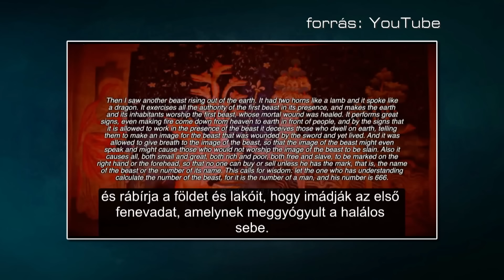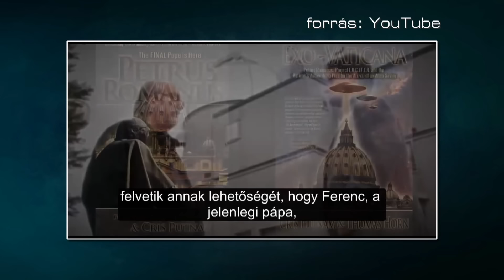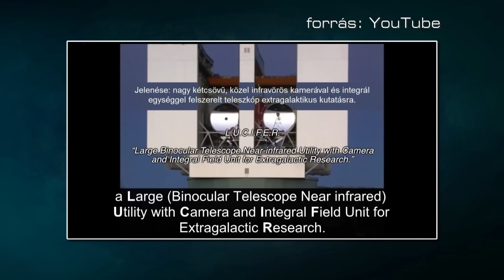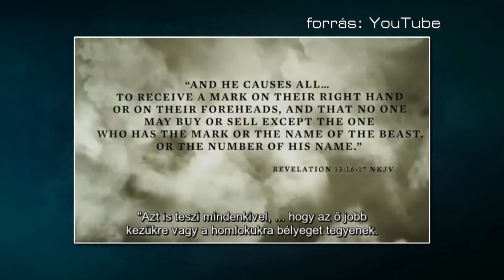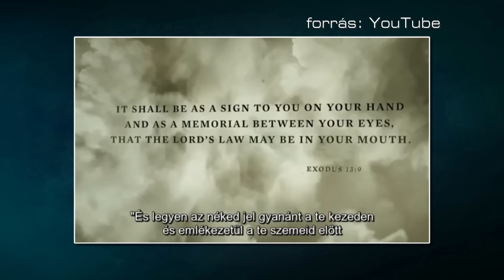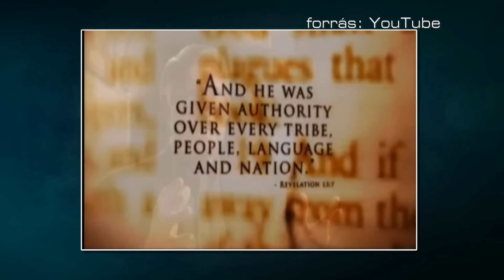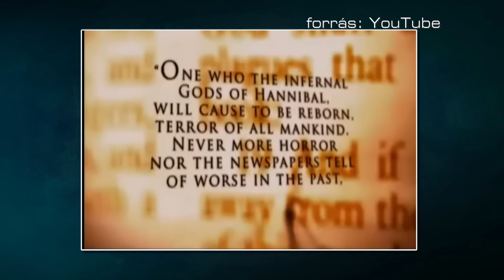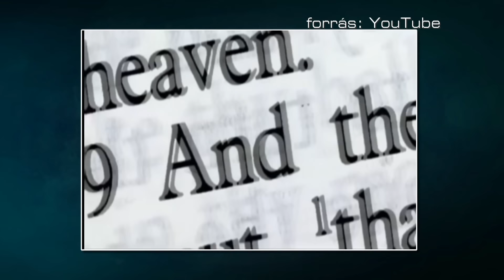A FENEVAD BÉLYEGE - AZ ANTIKRISZTUS MÁR KÖZTÜNK JÁR (2019.04.05.)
Lehetséges, hogy a Hamis Próféta ott fog felbukkanni, ahol a legkevésbé várjuk? Netán lesz valamilyen köze a Vatikánhoz, az Anyaszentegyházhoz? Az emberek megtévesztése így teljes sikerrel járhat, hiszen ki gondolná egy egyházi személyiségről, hogy a Gonosz érdekeit szolgálja… A végidők eseményeit számos szent és ősi irat taglalja meglehetős részletességgel, így könnyedén felismerhetők bizonyos motívumok, amik borzongató módon rímelnek jelenünkre, korunkra, annak eseményeire és fejleményeire. Ez alapján sokan hiszik, hogy közel az idő, amikor az apokaliptikus események kezdetét veszik és az Antikrisztus először megtévesztve az emberiséget annak egy részét maga mögé állítja. Királyságának kialakításában nagy segítséget fog nyújtani a digitális technológia…